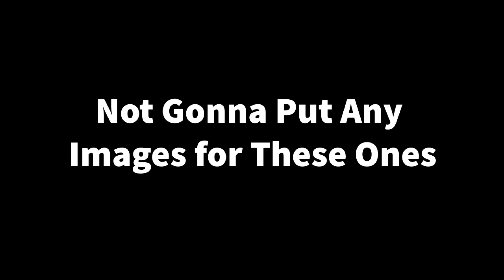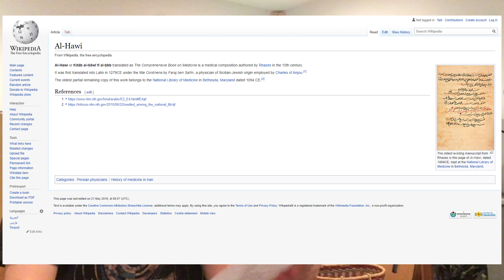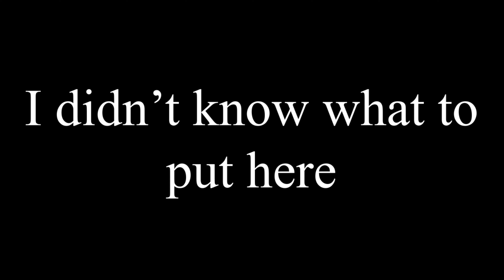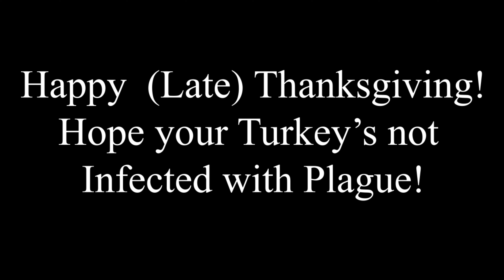Medieval Medicine Around the World | The Black Death Part 1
Happy (Late) Thanksgiving, everyone! Hope your Turkey isn't Infected with Plague!
Special Thanks to my History Teachers for Helping with the Research for this Video!

(PS: The king I talked about actually didn't get his mouth sown shut, that was a different overweight king. Turns out there are a lot of these guys!)